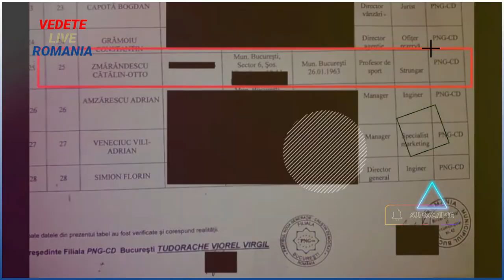ZMARANDESCU vs BLAZE, Cei Doi Au Avut Un Schimb De Replici Si Blaze Este Pe Lista Lui Zmarandescu